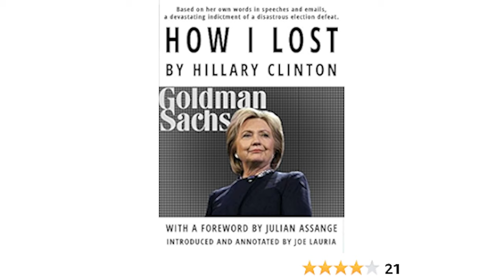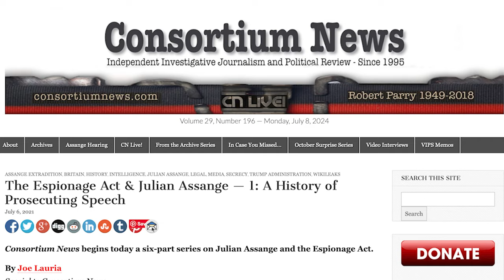Joe Lauria on Assange release at the THIS IS NOT A DREAM event